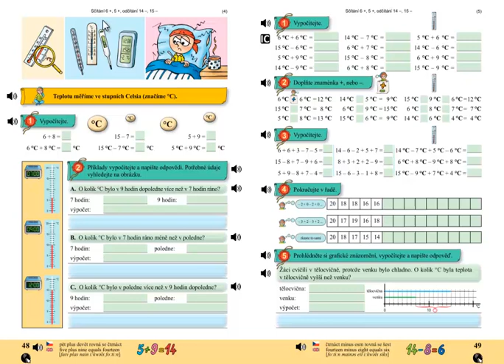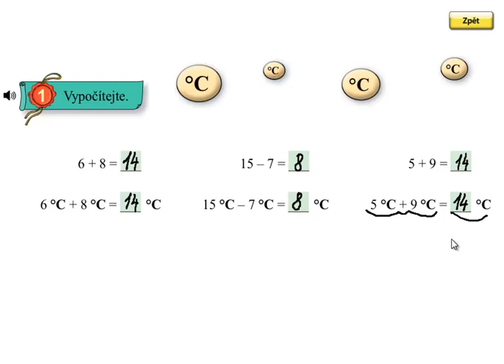Měření teploty; Matýskova matematika 4.díl, strana 48, cvičení 1